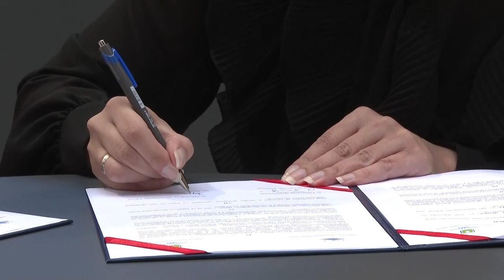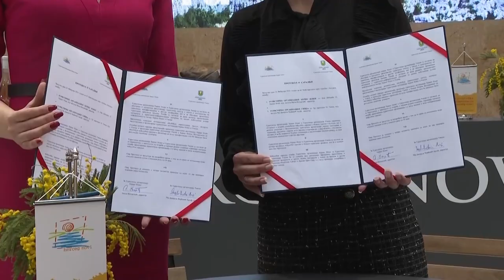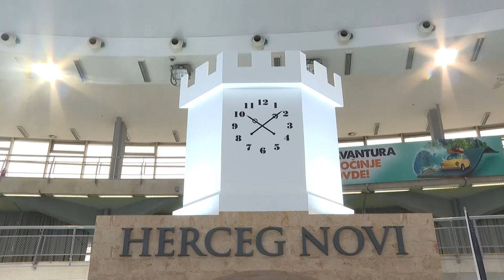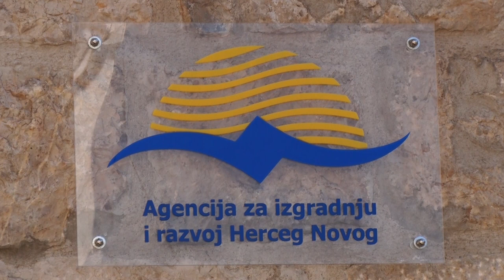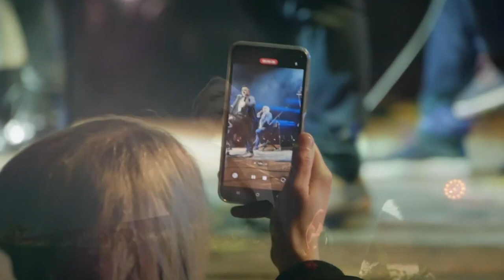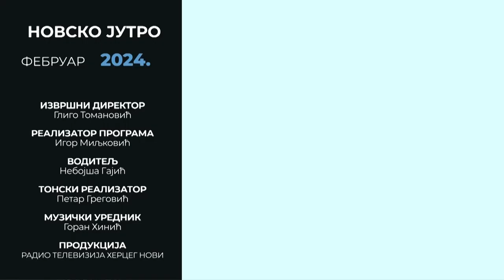RTHN - Novsko jutro 25.02.2024. Gosti: Krsto Radović i Stevan Milošev - AMSK HN